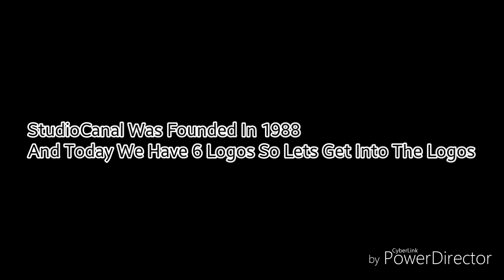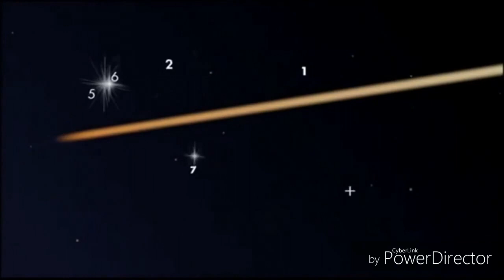Logo Evolution: StudioCanal (1988-Present) [Ep 26]